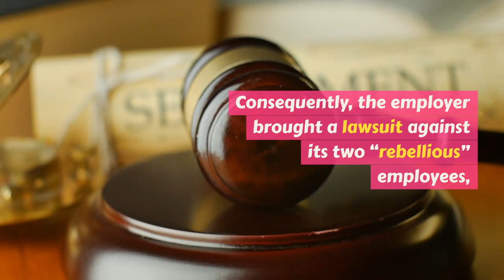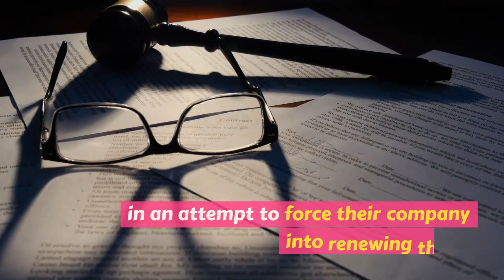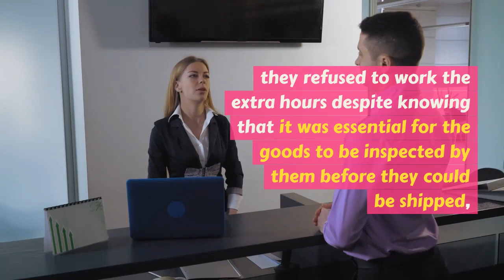Staff Get Fined ¥18K For Refusing To Work Overtime!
Despite the recent May Day holiday, many less fortunate employees were required to work overtime. Among those employees were Wang and Li, two staff members of a company based in Yangzhou, Jiangsu province, who refused to work extra hours to inspect goods that were expected to be shipped, as they normally would be given the responsibilities of their role.

Failure to move forward with this test would be bad news for the company, which had already signed a contract with their business customer to complete it on time. And bad news it was…

After Wang and Li decided not to work overtime, the company lost RMB 120,000 from their contract breach. Consequently, the employer brought a lawsuit against its two “rebellious” employees, who were each fined RMB 18,000, ordered by the People’s Court to pay this compensation following their “willful refusal” to work.

The court’s decision was based on China’s labor law which stipulates that, while employees have the right to refuse to work longer hours, they must comply in case of emergency when demanded by their employer, which was the case here.

It wasn’t long before news broke out and heated responses were shared on social media, with some users arguing that the infamous 996 rule (offices hours from 9am to 9pm, 6 days a week) is widely accepted in the corporate world in China, yet refusal to work overtime (without getting compensated) is considered breaking the law.

Social media users on the other side of this debate were in favor of the court’s decision, backing their claim that while refusing to work additional hours is within their rights, they knew how much business and financial trouble this would put their company into, and thus should make up for the loss incurred.

This debate begged the question: how does one define an “urgent” matter that requires overtime work? Is it sufficient for a company to claim that a specific task is urgent? What if they ask employees who fall sick or can justify not being able to work during that time; would they allow them to take time off despite the urgency?

Qu Senbin, the Chief Judge of the Hi-Tech Industry Zone of the Yangzhou Hanjiang Court, stated that the employees’ decision was made soon before their employment contracts were due to expire, in an attempt to force their company into renewing them. However, they refused to work the extra hours despite knowing that it was essential for the goods to be inspected by them before they could be shipped, as agreed upon in the contract signed between their company and the client.

Gu Xiaoming, a Beijing-based lawyer, confirmed the legality of the court’s decision and the consequences that employees must be ready to face, should they go against company and, technically, legal policies to work overtime in case of emergency. Failure to do so will result in compensation directly paid by the employee, which is a rather significant financial punishment.

Source: GICexpat